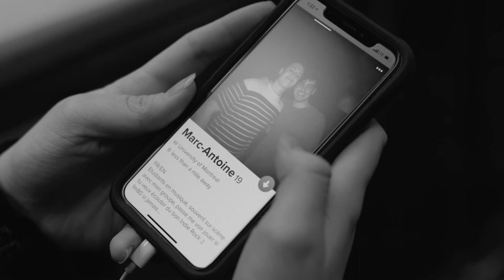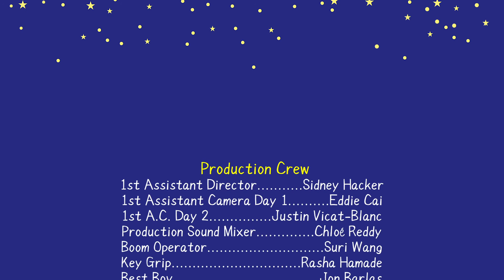Universe City Episode 3: Luv Online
A day in the life of Phoebe and Marc-Antoine. Will their paths ever cross?

Starring Abby Snape as Phoebe and Sasha Sepahpur as Marc-Antoine.
Written and Directed by Hannah Kahn Glass.
Produced by Hannah Kahn Glass and Sidney Hacker.
Cinematography by Jacob Klemmer.
Edited by Tory Fortunato.